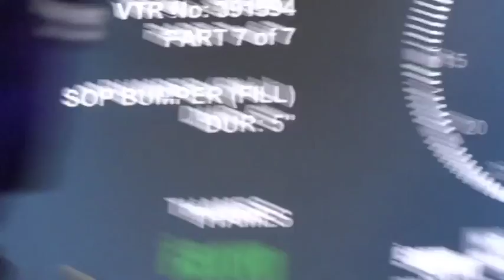Audrey Copping @ THE X FACTOR Live Final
Audrey COPPING @ THE X FACTOR UK Live Final at Wembley Arena. Check out what goes on behind the scenes of one of the most popular shows.